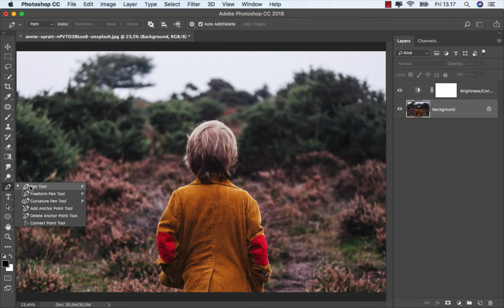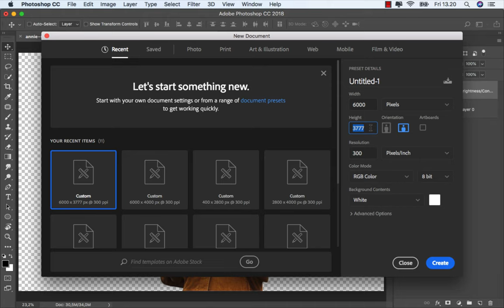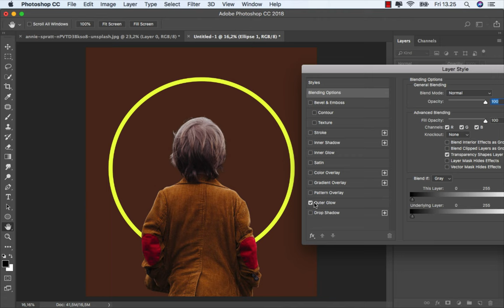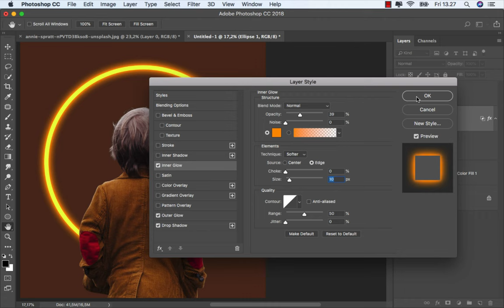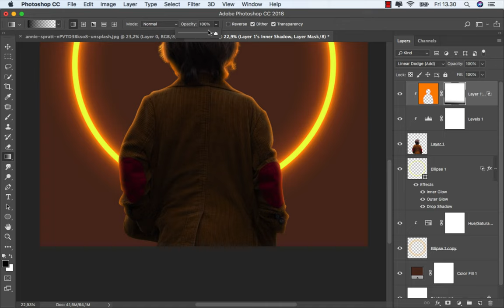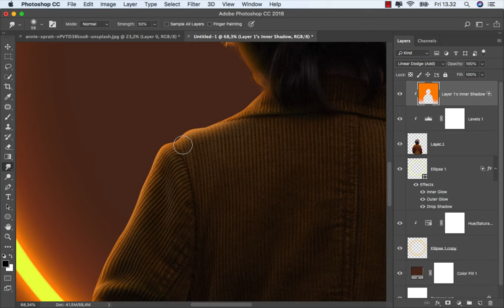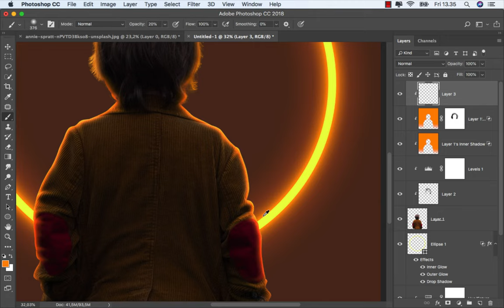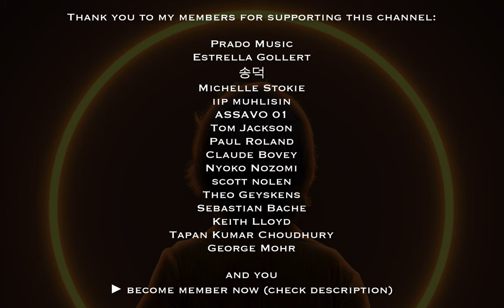Create Glowing Neon Circle Background in Photoshop - Photo Manipulation